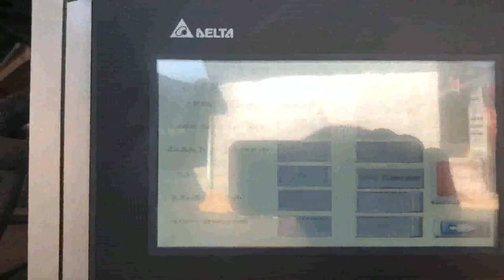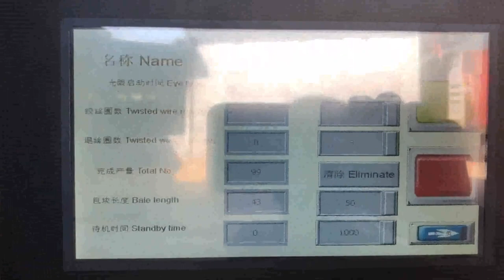sponge baling machine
Details of sponge baling machine, sponge baling unit, sponge baling equipment,

TCM is a professional sponge baling machine manufacturer and supplier in China for more than 20 years, and we can offer sponge baling machine for sale with a cheap wholsale factory price for our customers without any agent or dealers if you wanner buy our sponge baling machine.